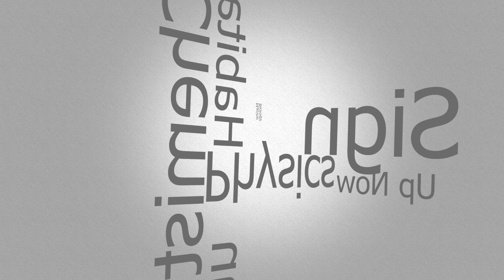Marine Biology Event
This video is an introduction to our Marine Biology Event.